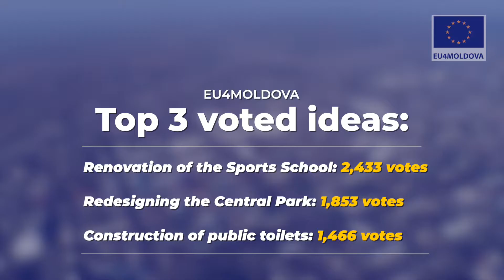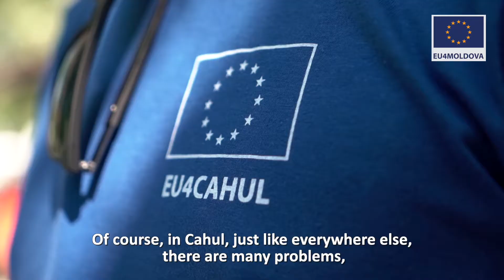EU for Cahul (ENG)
The centres of Cahul and Ungheni municipalities will be renovated with the financial assistance of the European Union. People are part of the change and come up with ideas to transform the centres of these two cities.  Their recommendations will be considered in the modernization of the centres of Cahul and Ungheni municipalities, which will start this year with the financial assistance of the European Union under the “EU4Moldova: Focal Regions” Programme